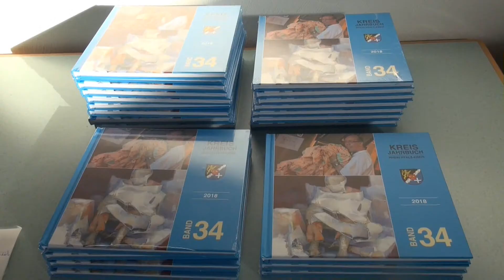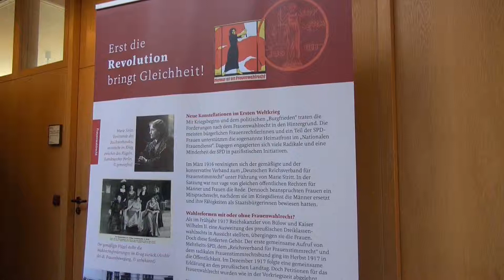Rhein-Pfalz-Kreis - Jahrestrailer 2018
Jahrestrailer 2018 des Rhein-Pfalz-Kreises